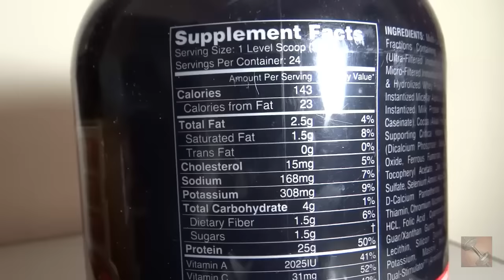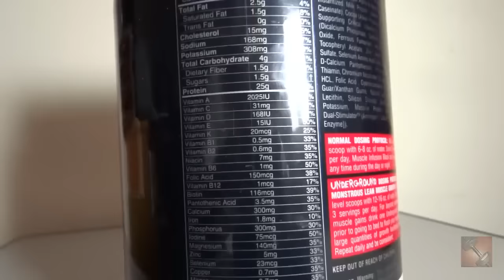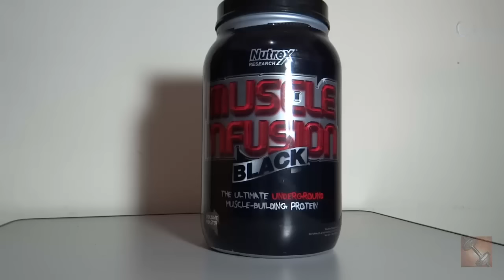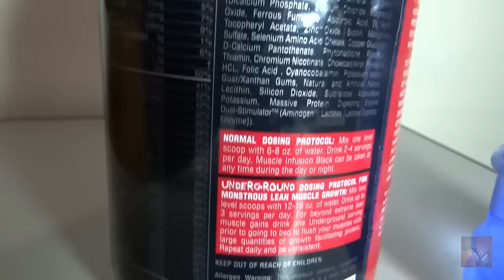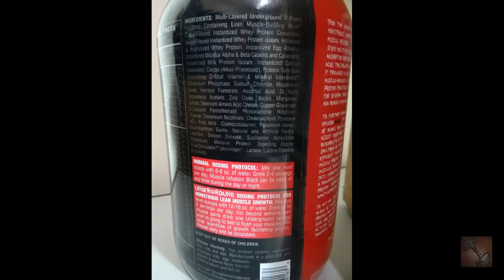MUSCLE INFUSION BLACK - VALE A PENA?